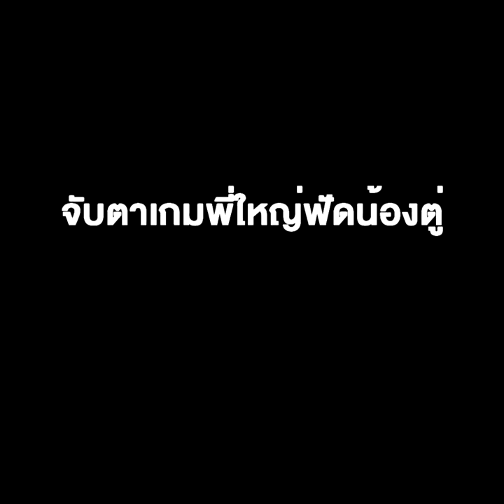ไม่ได้“ภูมิใจไทย”ค้ำนาวา 3 ป.ก็ร่อแร่ จับตา เกมพี่ใหญ่ฟัดน้องตู่ ปรับ ครม. !!